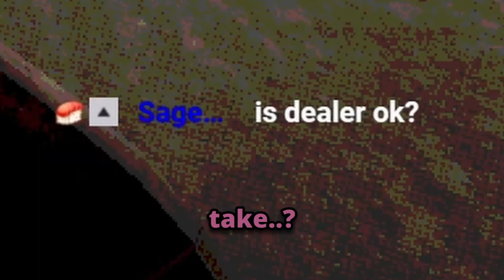Cleanest Run Ever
Looking to win at buckshot roulette? Remember, the house always wins. Play smart and know when to walk away!

Watch me live on twitch :D

Had yo fix some issues, should be good now